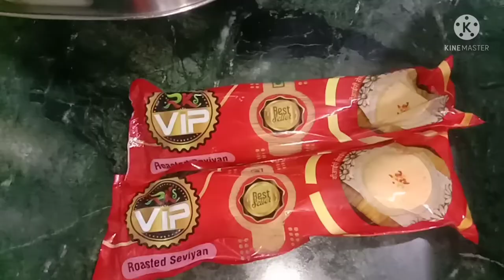Eid special kunafa recipe| without oven||star cooking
yah recipe aap logon ko bahut pasand aaegi kunafa jo ki ek sweet dish hai bahut hi aasani se Ghar mein banaa sakte ho aap log TRAI jarur kijiega inshallah aapko bahut pasand aaegi vaise bhi acchi lagi ho to mere channel ko like subscribe kijiega aur aap logon ne recipe try ki hai to mujhe comment karke jarur bataiye aur mere channel ka naam hai |star cooking |aur aise hi video dekhne ke liye mujhe support kijiye